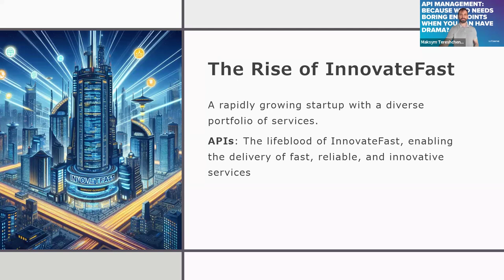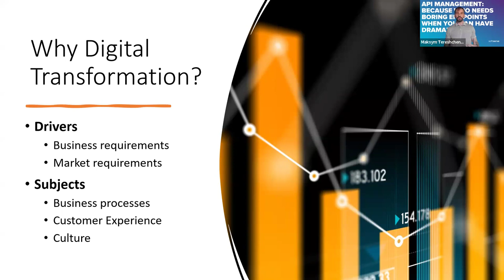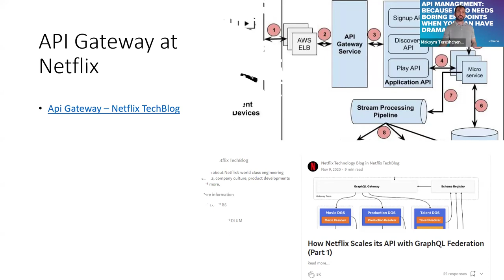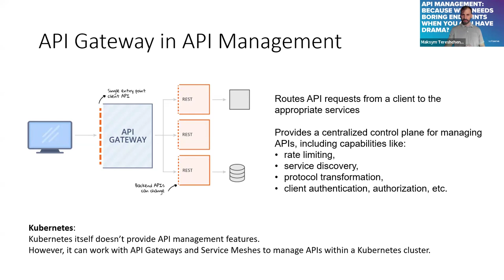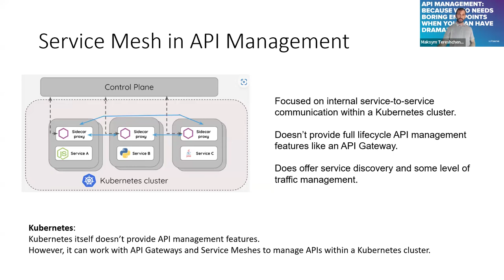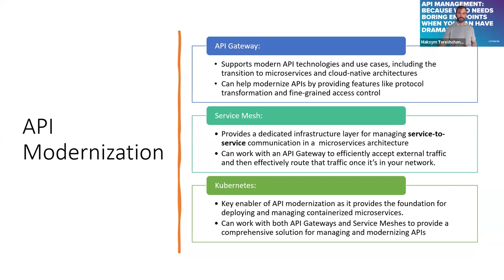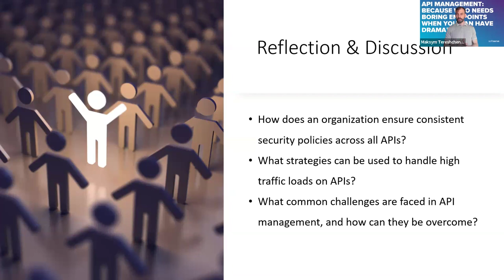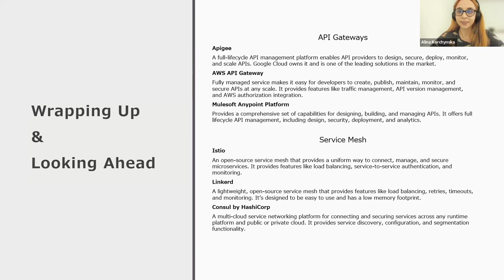API Management: Because Who Needs Boring Endpoints When You Can Have Drama? by Maksym Tereshchenko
Our discussion will provide valuable insights and perspectives that can be applied in real-world settings. Join us now and take advantage of this chance to enhance your knowledge and expertise in this critical area.